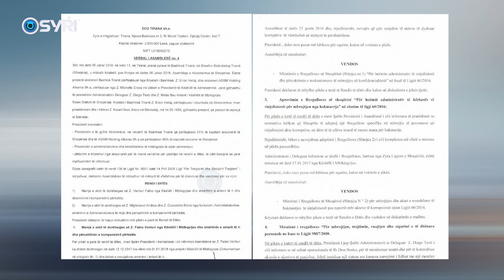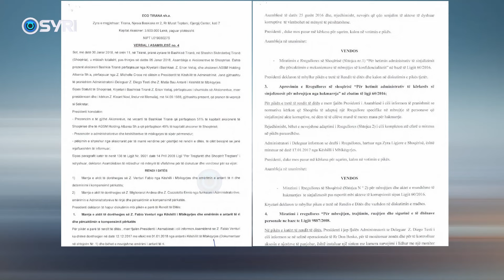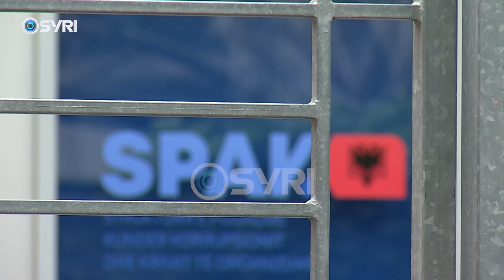Këlliçi publikon dokumente për rolin e Fezgajt: Veliaj kontrata të fshehta për djegësin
Belind Këlliçi ka publikuar dokumente që faktojnë se Erion Veliaj ka patur rolin e negociatorit për Inceneratorin e Sharrës. Anëtari i Kryesisë së Partisë Demokratike, deklaroi se ka dorëzuar në SPAK një kallëzim me këto dokumente tregojnë lidhjet e Veliajt me kompaninë AMIA në Verona, ku kjo kompani sapo Erion Veliaj u emërua ministër autorizoi për negociata Vladimir Fezgën, e kur Veliaj u zgjodh kryetar bashkie, vendosi të shpërblejë Fezgën me biznesin e riciklimit në Landfillin e Sharrës e në Qershor të vitit 2016, negociatat u finalizuan me themelimin e ECO Tirana ku Bashkia Tiranë ishte aksionere me aksioner 51% dhe AMIA Verona me 49%.